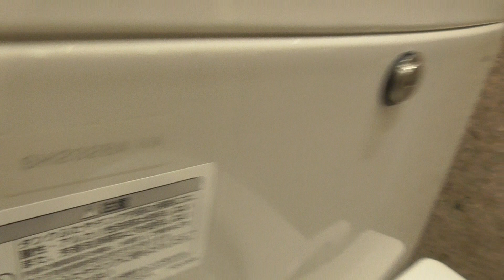ファッションセンターしまむら 青森中央店 多目的トイレ（青森県・青森市） WC Japanese Toilet Flush